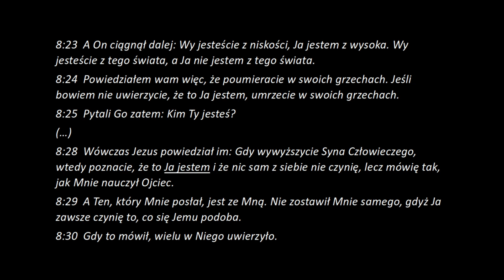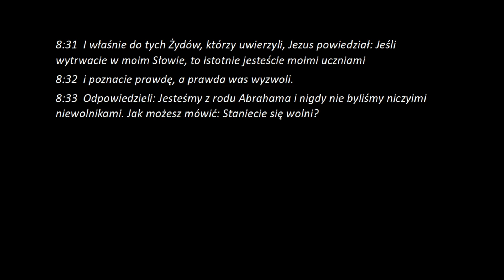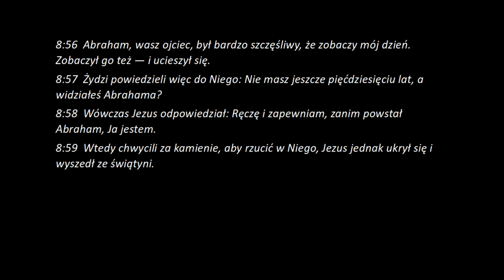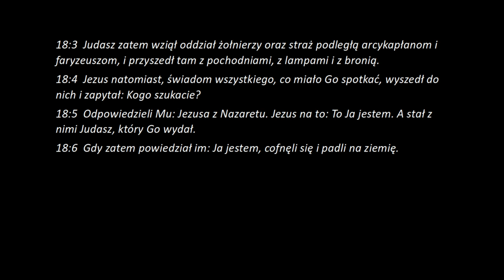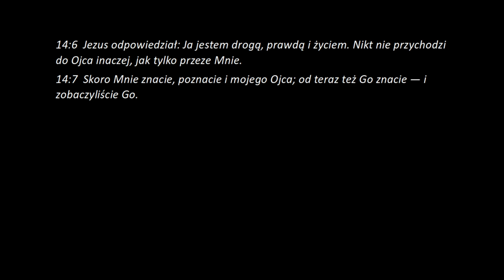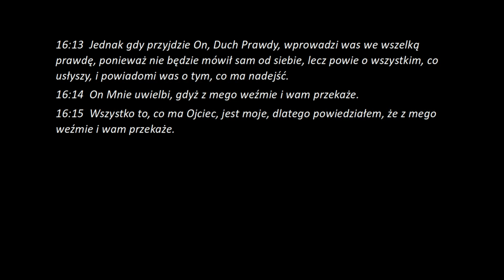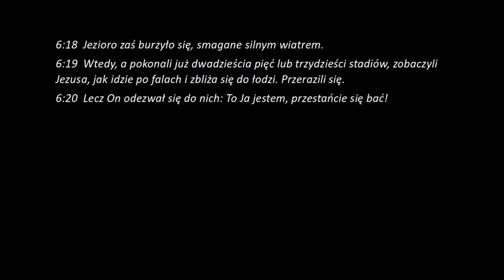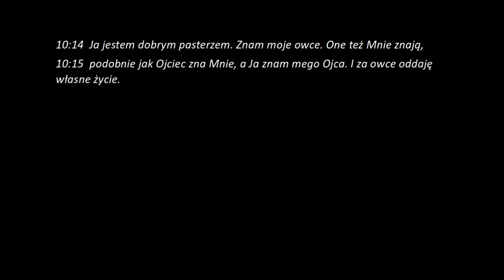Ewangelia Jana w 40 minut | Łukasz Woźniak